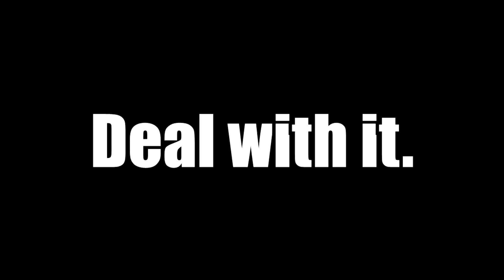TEVEEL GLITCHES!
Vind je deze game Lame? Of positief? Laat het mij weten! Laat achter in de reacties welke game ik moet gaan spelen en wie weet speel ik het in de volgende video!